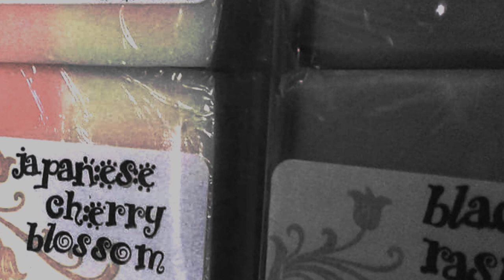Japanese Cherry Blossom & Black Raspberry Vanilla soaps by Armandzraven made back in 2015!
Amalgam Creative Arts

JapaneseCherryBlossom & BlackRaspberryVanilla soaps by Armandzraven made back in 2015.

Armandzraven made these in 2015 and the photo is from then. Shared it on Instagram and Facebook via Amalgam Creative Arts on March 29, 2023.

Although it's not technically necessary to cross post everything to match what is in the specific albums in Facebook, In my mind I can't move to consistently posting new creations, art, crafts, etc., until I've done so. Therefore, for the foreseeable days/months I'll be working to "match" the posts that I feel should have been cross posted and/or had a video version of them.